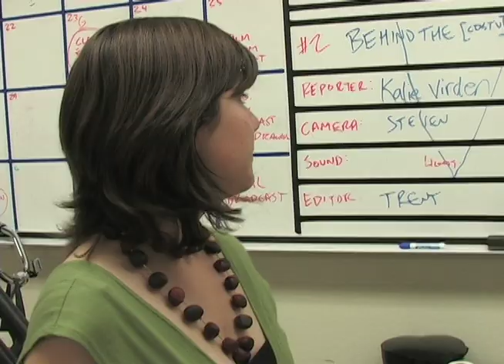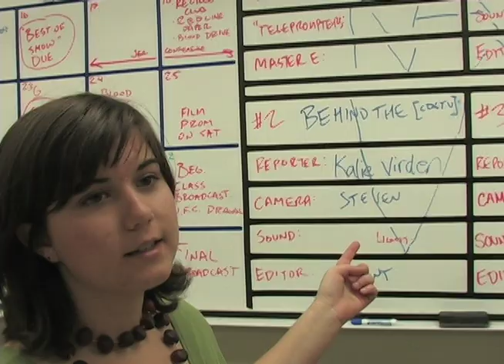Behind the Scenes